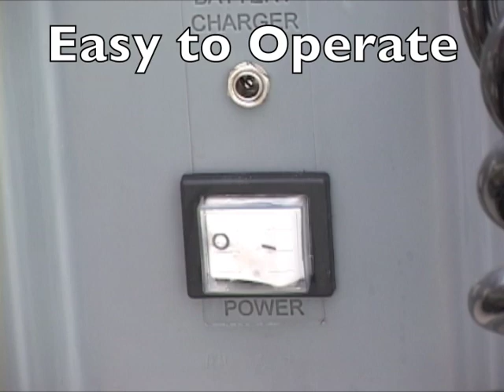CoilJet Portable Coil Cleaning System with Foaming Coil Cleaner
Portable HVAC Coil Cleaning System - designed to clean Evaporator Cools, PTAC Coils, Condenser Coils and any other coils where access to water is limited. Includes an integrated water tank, and integrated cleaning solution, with custom spray nozzles and wands, portable design, cleans coils from remote locations, flushes out debris, available at your local HVAC supply stores